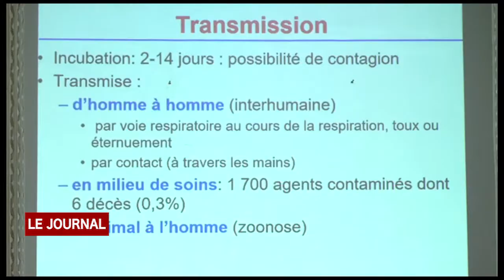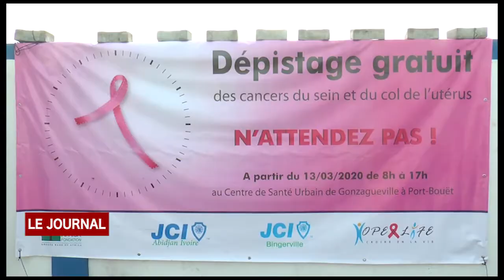JT Samedi 14 Mars 2020